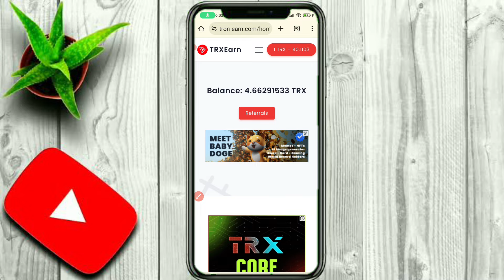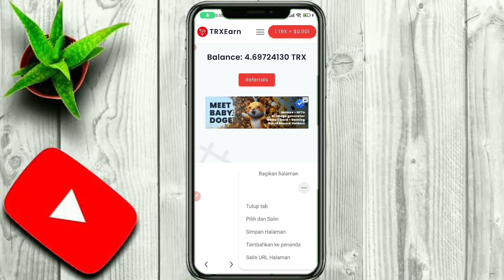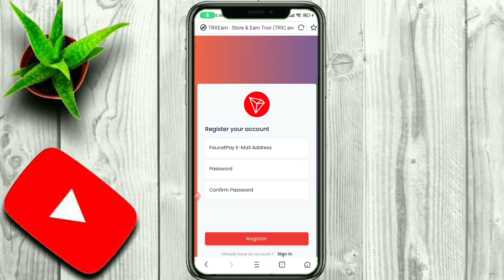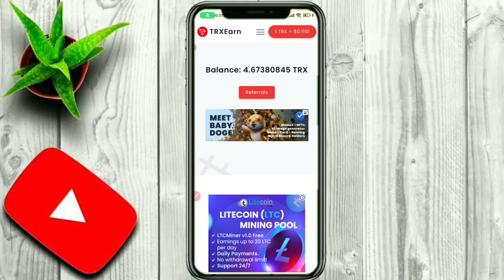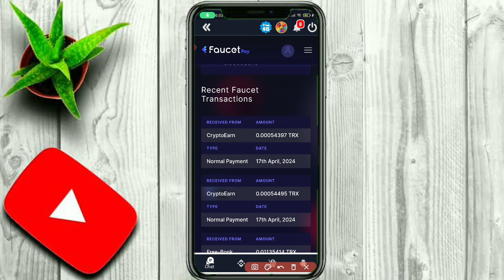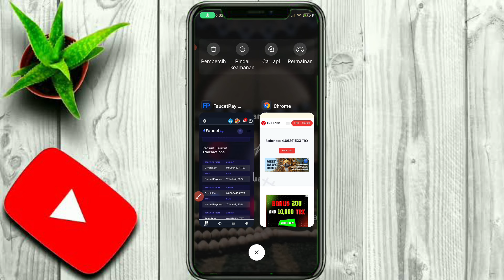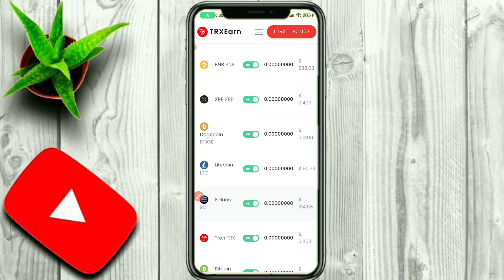FAUCET LEGIT 2024 !! CLAIM TRX GRATIS TIAP 3 MENIT INSTAN WITHDRAW | FAUCET CRYPTO HIGH PAYING